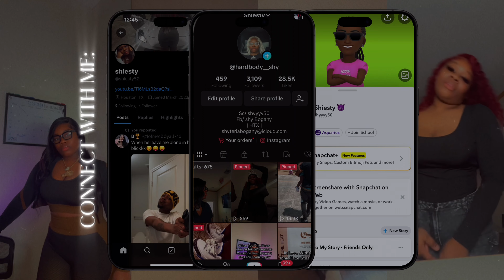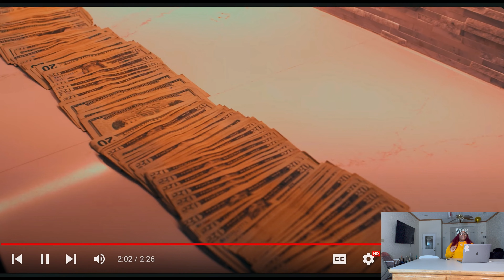DeeBaby - Mood Swings (Official Music Video) | REACTION